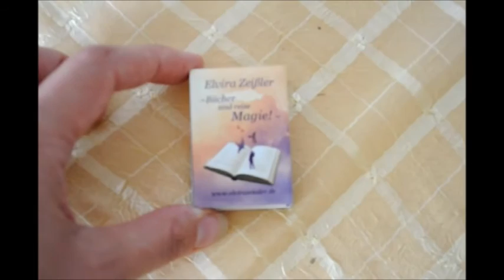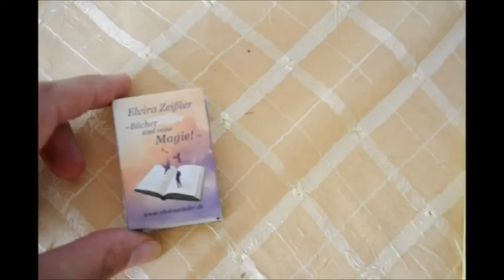Mein Monat August // Urlaub, SUB Abbau und Abschied von Edingaard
Im August ist so unglaublich viel passiert, dass das Video ein bisschen länger geworden ist ;)

gelesene Bücher:
Drachenlady (Eyrisha Summers)
Jonah (Laura Newman)
Ein Abenteuer in den Highlands (Karin Lindberg)
Vertraglich verliebt (Karin Lindberg)
Schattenkriegerhexe (J.T. Sabo)
Mana Loa (Astrid Rose)
Herausgelesen (Kay Noa)